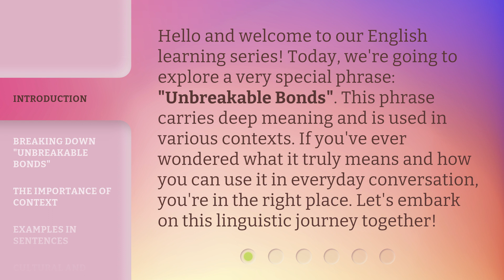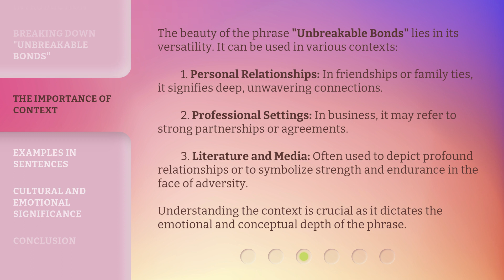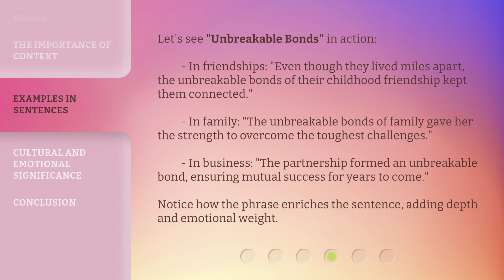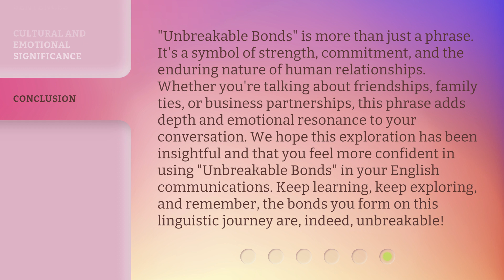Understanding "Unbreakable Bonds": A Journey Through Language and Meaning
Unbreakable Bonds: A Journey Through Language and Meaning • Embark on a captivating journey as we explore the profound connection between language and meaning. Discover the unbreakable bonds that shape our understanding of the world and unlock the secrets behind the power of words.

00:00 • Introduction - Understanding "Unbreakable Bonds": A Journey Through Language and Meaning
00:35 • Breaking Down "Unbreakable Bonds"
01:11 • The Importance of Context
01:54 • Examples in Sentences
02:28 • Cultural and Emotional Significance